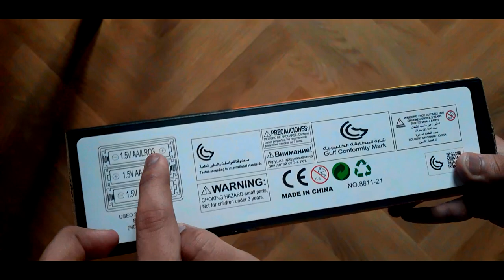Red Lykan Hypersport Deformation Car With Lights And Sound | Toy Unbox Toys